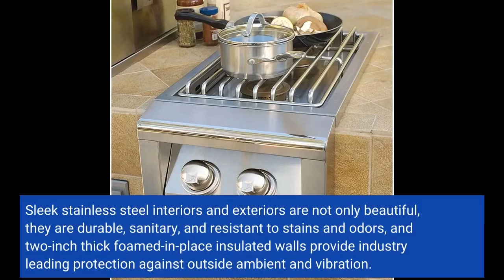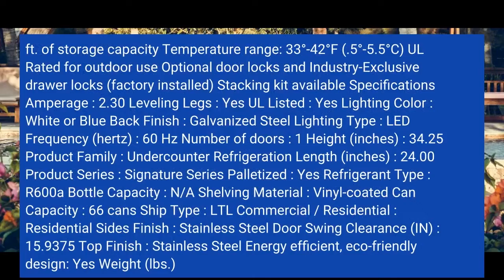Perlick 15” Signature Series Outdoor Refrigerator / HP15RO-4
$4,298.00 USD - $4,667.00 USD HP15RO-4-1L Details: Perlick 15” Signature Series Outdoor Refrigerator / HP15RO-4
Perlick undercounter refrigeration is built to the same exacting standards demanded by commercial bars and restaurants with a refined look, perfect for any outdoor living space. Sleek stainless steel interiors and exteriors are not only beautiful, they are durable, sanitary, and resistant to stains and odors, and two-inch thick foamed-in-place insulated walls provide industry leading protection against outside ambient and vibration. No detail goes unnoticed - every Perlick is built with the highest level of craftsmanship in mind. • Commercial-grade all stainless steel interior and...

Special Perlick Grills
For Best Outdoor Kitchen Pro Grills, Go here for more selections